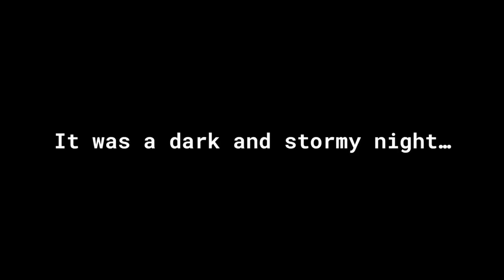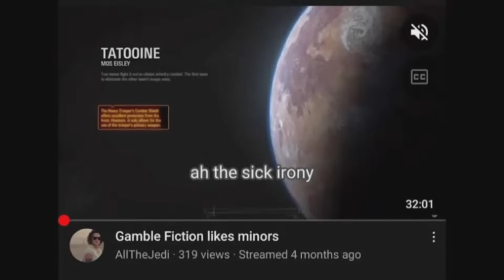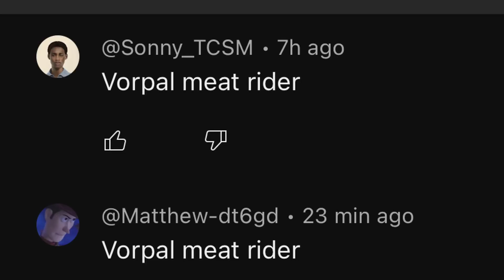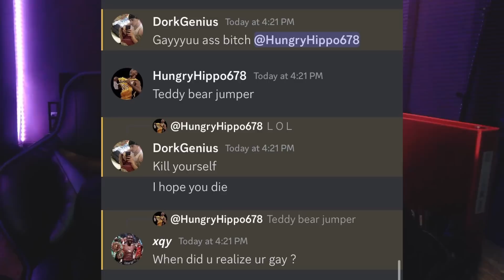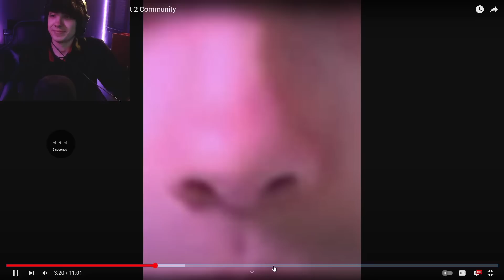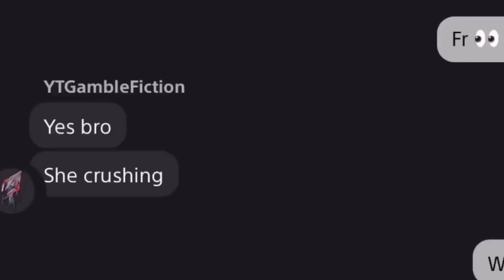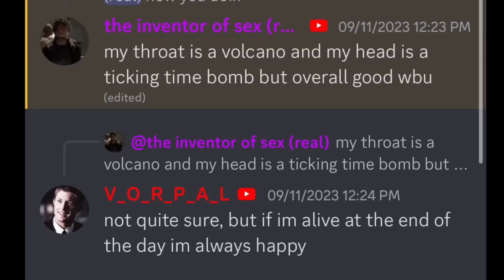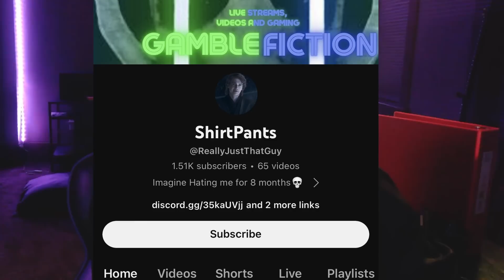An End To The Gamble Drama?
The big one. The conclusion to the epic Battlefront 2 drama trilogy.

Sowy i've been away for so long guys, been working my patootie off and training to become Batman but I assure you, i'll be back within the year.